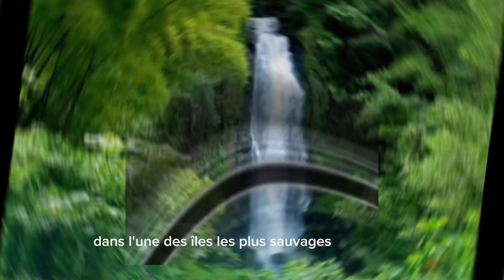Les chutes de TRAFALGAR de la Dominique 🇩🇲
Watson le voyageur a l’honneur de vous faire découvrir TRAFALGAR FALLS.

Ces célèbres cascades jumelles se trouvent à 20 minutes de route de Roseau. Il s'agit d'une courte promenade de 10 à 15 minutes le long d'un chemin bien entretenu menant à l'aire d'accueil des visiteurs, où vous pouvez photographier les deux chutes depuis une plate-forme d'observation.
Lorsque vous marchez sur le sentier, assurez-vous de vous arrêter à la source chaude qui coule sur le sentier. Les plus audacieux peuvent continuer à nager dans les eaux rafraîchissantes de la petite cascade ou trouver les sources chaudes de la plus haute chute.

Ikson - Wander :
• • |Musique libre de..

‼️ RAPPELS INDISPENSABLES ‼️

Si vous voulez entrer en contact avec la chaîne, retrouvez sur Whatsapp via ce numéro

Je vous aime tous d’un fol amour 🫶